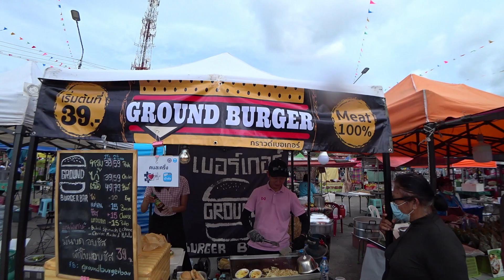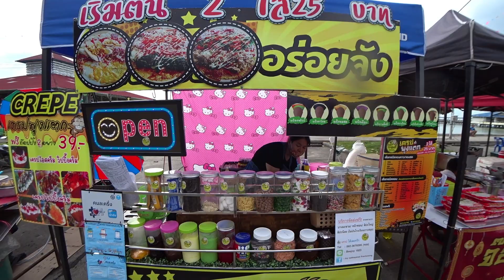Night market Koh Samui 2020 - Street food in Thailand | Nathon town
In today's video we try sweet crunchy pancakes and a Real beef Burger. Koh Samui Night market Street food Nathon town.
I spent 100 baht.